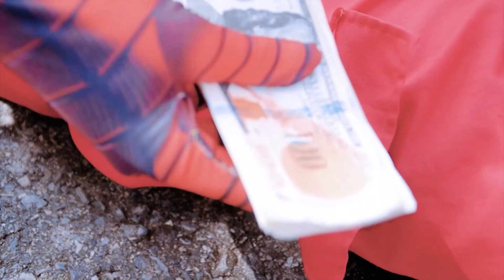Spider-Man: Into The Spider-Verse (2024) #9 | The Rise of Mutants | TRANSFORMER 7 MONSTER POWERS